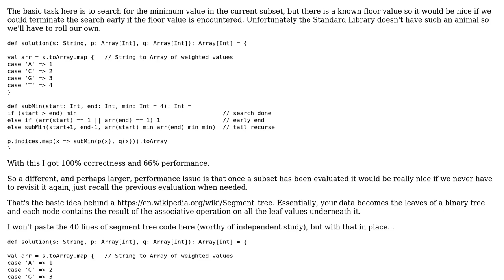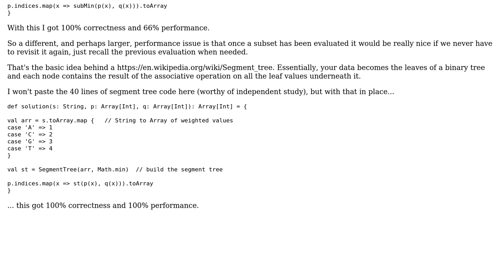Code Review: Scala Codility GenomicRangeQuery performance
With thanks & praise to God, and with thanks to the many people who have made this project possible! | Content (except music & images) licensed under CC BY-SA | Music | Images & others | With thanks to user Micho user jwvh user 200_success and the Stack Exchange Network Trademarks are property of their respective owners. You are responsible for your own actions.